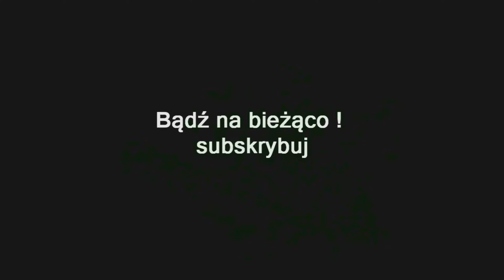ZAGRAJMY W MARVEL'S MIDNIGHT SUNS (PC) #30 - POLOWANIE NA BARGHESTA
Zapraszam serdecznie na 30 odcinek z serii zagrajmy w Marvel's Midnight Suns lub jak ktoś woli ( let's play )

Marvel's Midnight Suns to nowa produkcja studia Firaxis Games, autorów nowożytnej serii XCOM oraz marki Sid Meier's Civilization. Tytuł jest taktycznym cRPG-iem z turową walką połączoną z karcianym systemem.

Fabuła gry prezentuje historię Huntera - zapomnianego dziecka Lilyth, matki demonów.
Bóstwo zostało ożywione przez Hydrę w celu wypełnienia starożytnej przepowiedni Północnego Słońca. Główny bohater jest postacią wykreowaną przez gracza która dołącza do zespołu złożonego m.in. z Avengersów, mających zatrzymać Lilyth przed jej demonicznymi zakusami.

Rozgrywka Marvel's Midnight Suns koncentruje się na toczeniu turowych bitew, gdzie nasze
ataki i umiejętności reprezentowane są przez losowane karty. Dowodzimy w nich czteroosobową grupą postaci, a kompanów dobieramy z sojuszników pozyskiwanych w trakcie przygody - dołączyć może do nas kilkadziesiąt postaci z komiksów i filmów Marvela.

Pomiędzy zadaniami powracamy do siedziby grupy, gdzie mamy okazję rozwijać relacje z innymi postaciami poprzez rozmowy, dawanie prezentów czy wspólne spędzanie czasu, np. na zabawie w gry wideo.

Marvel's Midnight Suns oferuje wyłącznie tryb dla pojedynczego gracza.

Premiera 2 grudzień 2022 ( PC , PS5, XSX )
Premiera 11 maj 2023 ( PS4 , XONE )

gramy w Marvel's Midnight Suns PL (po polsku)
zagrajmy w Marvel's Midnight Suns PL (spolszczenie)
let's play Marvel's Midnight Suns
gameplay Marvel's Midnight Suns
gameplay trailer Marvel's Midnight Suns